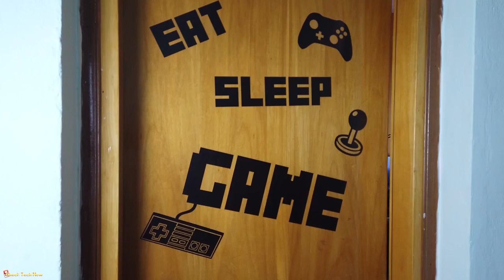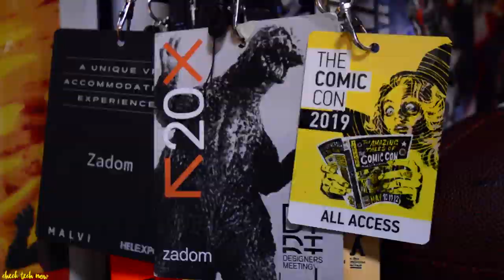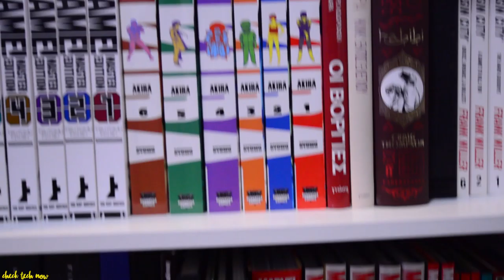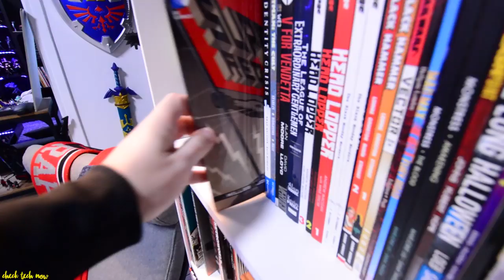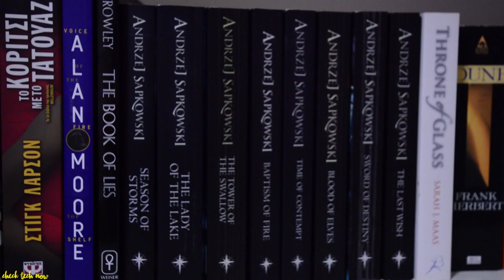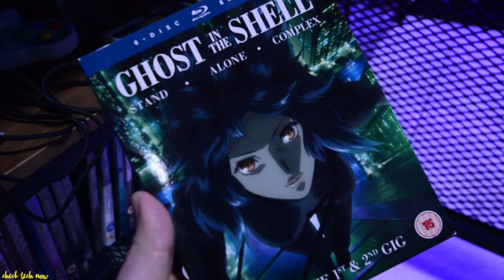Η ΑΝΑΤΟΜΙΑ ΕΝΟΣ ΣΥΛΛΕΚΤΗ | ZADOM & CO | EP. 1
Είναι γεγονός, στο 1ο επεισόδιο η Ανατομία Ενός Συλλέκτη έχω την τιμή και χαρά να φιλοξενώ ένα πολύ καλό μου φίλο και τρομερό συλλέκτη , τον Zadom , κατά κόσμον Ιωάννη ο οποίος μας ανοίγει τη συλλογή του και μοιράζεται μαζί μας πληροφορίες και σκέψεις σχετικά με το τι  σημαίνει να είσαι συλλέκτης.

📬 Αν θέλετε να στείλετε τα δικά σας Fanmail η Διευθυνσή μου είναι:

Κωνσταντίνος Σάλιακας
Ατσική Λήμνου
Λήμνος

Τ.Κ. 81401